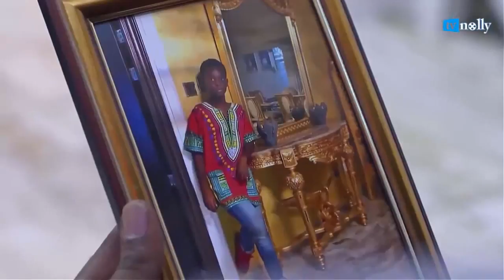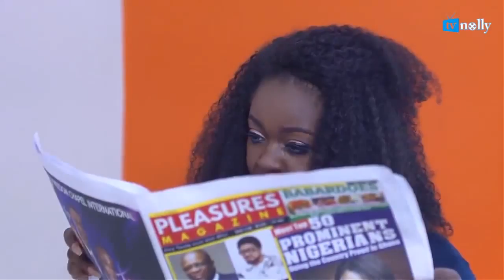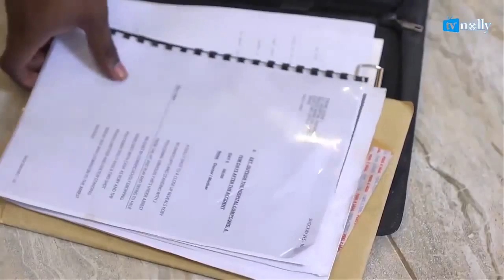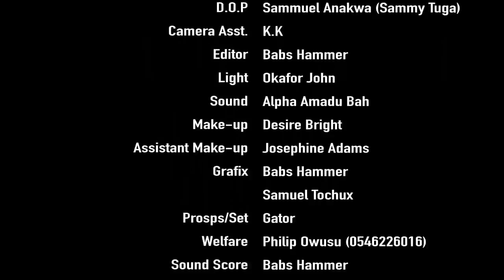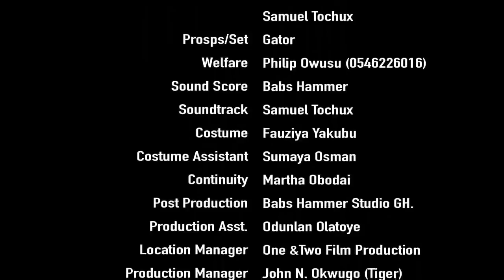BEYOND LOVE SECRET 2020 LATEST NOLLYWOOD MOVIES 2 - 2020 NEW NIGERIAN MOVIES|AFRICAN MOVIES|TRENDING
2019 NEW NIGERIAN MOVIES|2019 NOLLYWOOD MOVIES|AFRICAN MOVIES 2019|LATEST 2019 FULL MOVIES

LATEST CITY MOVIES#CITY MOVIES#NEW CITY MOVIES 2019#FULL 2019 MOVIES#CITY TRENDING MOVIES#

NIGERIAN CITY MOVIES#LATEST TRENDING MOVIES
Our focus is to bring the very best of African Nollywood Movies to your door step. Stay Tune to our new release Latest Nigerian Nollywood Movies. giving you an experience that is worth every moment you stay online. when you think classic Nigerian Nollywood movies, then this channel comes to your mind Because We are here to give you the very best in Nigerian Nollywood action movies, Romantic movies, epic and adventure movies.
TITLE: GAME OVER

JOHN DUMELO 2020 LATEST MOVIE(MOMENT OF LOVE) 2 - 2020 NEW NIGERIAN MOVIES|AFRICAN MOVIES|TRENDING
A FIGHT OVER LOVE 2020 JACKIE APPIAH LATEST FULL MOVIE YOU WON'T MISS 2 - 2020 NEW NIGERIAN MOVIES
THE MISSING HUSBAND 2019 LATEST JACKIE APPIAH NEW MOVIE 1 - 2019 NEW NIGERIAN MOVIES|TRENDING MOVIE
Our aim for Movie making is to produce thousands of free Nollywood Movies, Nigerian movies, Ghana movies, Watch exciting youtube movies on Nollywood channels Enjoy free Nigerian movies here,